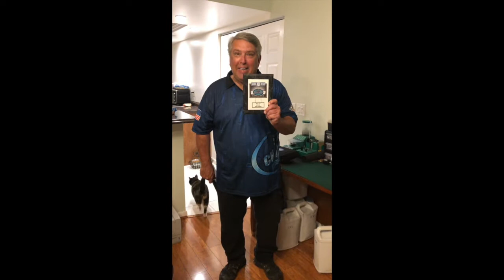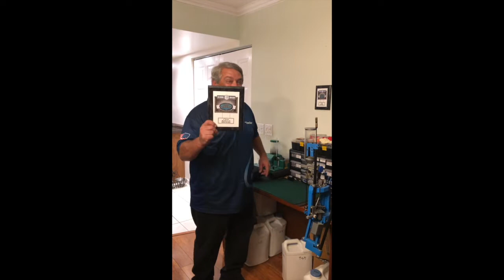TwoGunTerry Finally Places at Florida State Steel Challenge Championship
Two Gun Terry & Friends - Just back from the 2018 Florida State Steel Challenge Championship at OK Corral. Great time had by all. Good competition, great range, great food and lots of prizes.